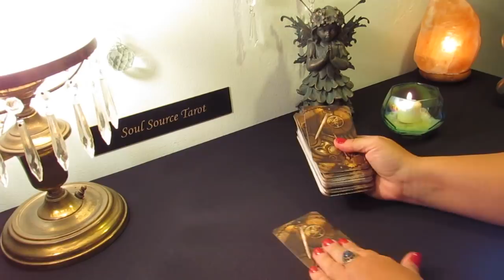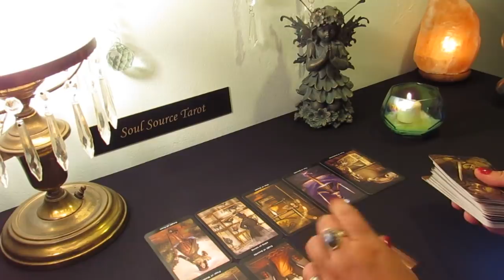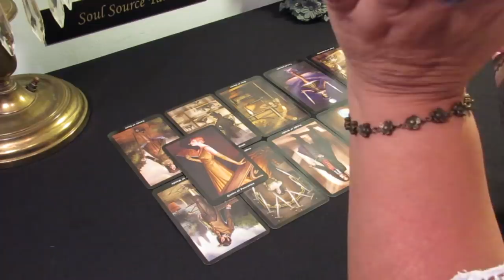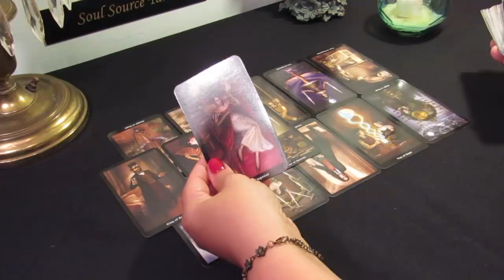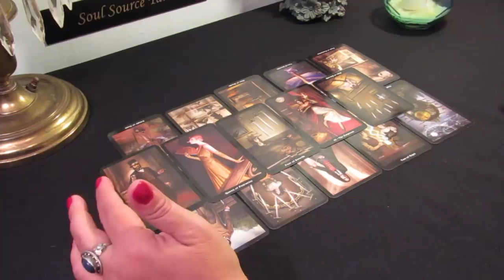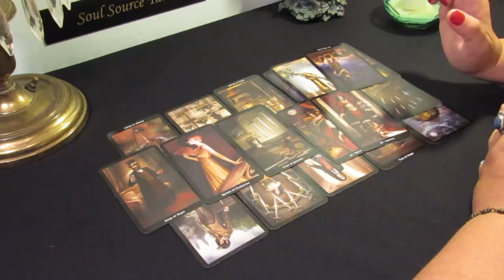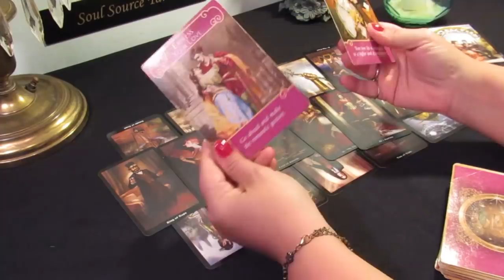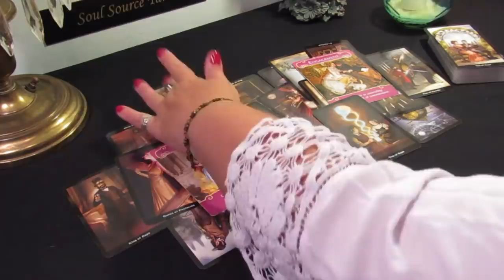The Daily Vibe..Private Investigation is Underway...May 25 Daily Tarot Reading